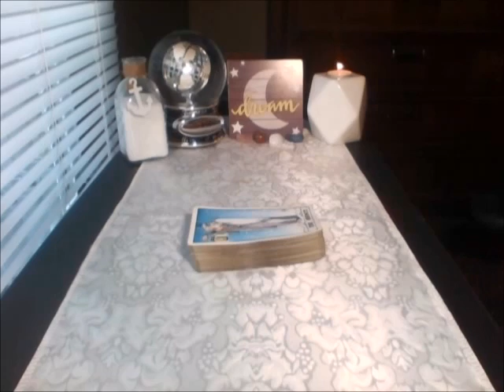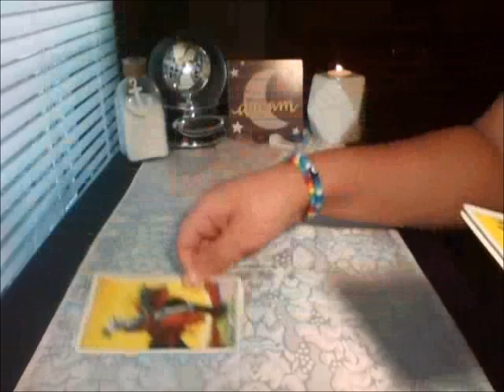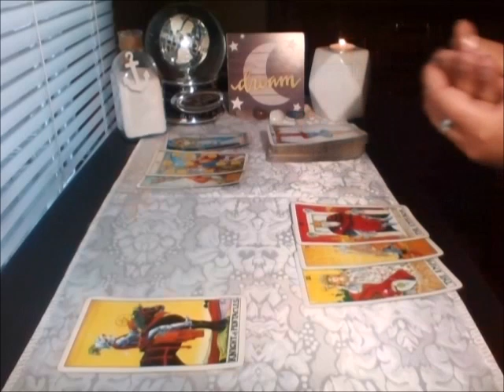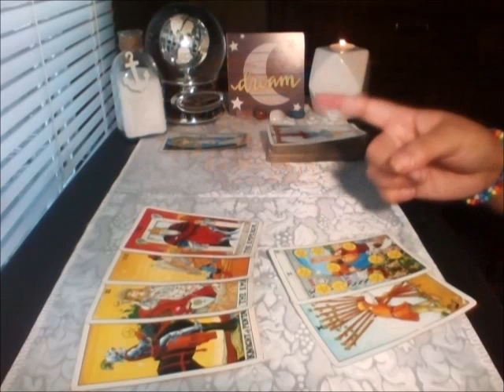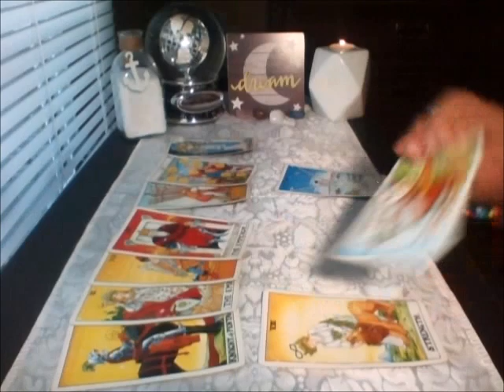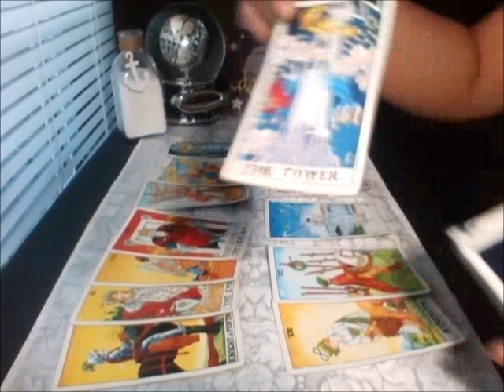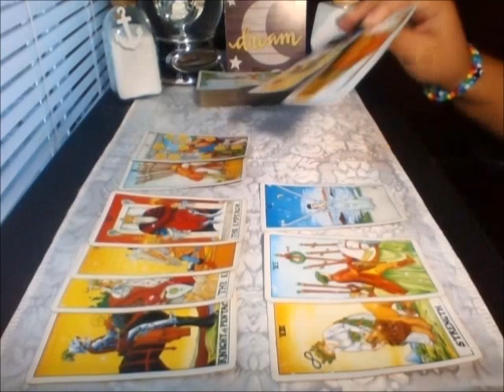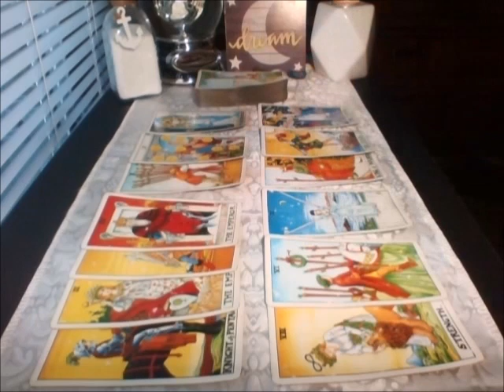Virgo January 2020 ❄ “Get-The-Job-Done”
PISCES - RIZ LA VIE

Tarot decks used in this video:
Universal Waite Pamela Colman